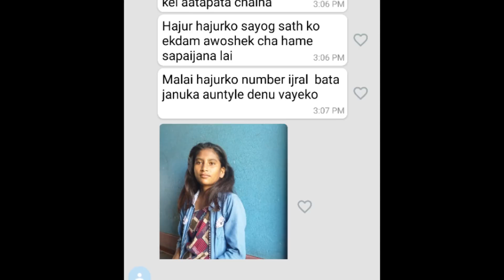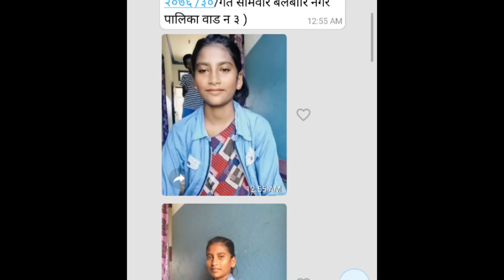कल्पना भे टिए ल गत्तै मोरङबाट ह राइन १३बर्से बिनिता|फूपू रु दै मिडियामा|Good Tv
@ ganga lama